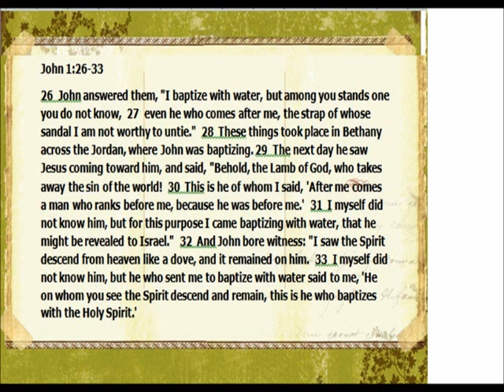Baptism of the Holy Spirit 1 Martyn Lloyd -Jones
This is channel is dedicated to teaching the word on various Christtian topics from drinking to being filled with the Holy Spirit, from seminary type  videos to preaching.  The playlist on this channel is assembled in such a way for you to find  sermons and teachings on key Christian topics for spiritual growth